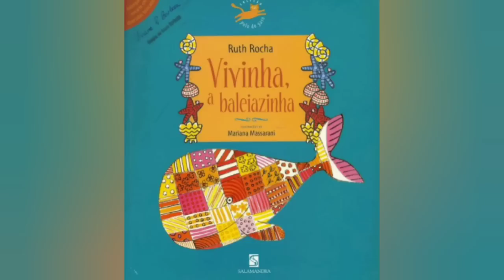Vivinha, a baleiazinha - Historinha infantil/ Livro infantil/ Ruth rocha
História infantil/ Áudio Livro infantil/ História do Fundão do Mar/ Vídeo para Crianças/ História para Dormir/ Historinha infantil para Dormir/ Historinha infantil contada em português/ história para criança/ História Mágica

Link para a compra do livro apresentado no vídeo
Livro: Vivinha, a baleiazinha
Autora: Ruth Rocha
Ilustrações: Mariana Massarani
Editora: Salamandra

Lembrando: Compre com meu link da Amazon e ajude o canal.
Comprando com meu link você contribui com o meu trabalho de levar a literatura para a vida das crianças, e mantê-los pertinho da magia das histórias. Muito Obrigada!